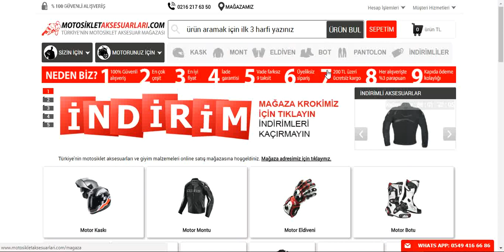Sitemize Nasıl Üye Olursunuz? Motosiklet Aksesuarları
Merhaba arkadaşlar, sitemize üye olarak kampanyalardan ve indirimli ürünlerden hemen haberdar olabilirsiniz. Motosiklet aksesuarları sitemize üye olmak çok basittir. Hesap işlemleri bölümünden tıklayarak KAYIT OL sekmesine tıklayın. Gelen formda bilgilerinizi doldurun ve kaydınızı tamamlayın. Kampanyalardan haberdar et linkini tıklamayı unutmayın.

Herhangi bir sorunuz olursa bize danışabilir veya bu video'nun altına yorum ekleyebilirsiniz. Motosikletaksesuarlari.com'da, motosiklet kaskı, montu, botu, eldiveni, pantolonu, yağmurluğu, dizliği, belliği gibi giysi ve koruma malzemelerinin yanısıra, motorunuz için, branda, lastik, çanta, motor yağları, kilit, egzoz, alarm gibi aksesuarların, en iyi markalarının tüm modellerini, en ucuz fiyatlarıyla bulabilir ve güvenle satın alabilirsiniz.

Aksesuar Markalarımız

- Abus Kilit
- AGV Kask
- Airhawk Sele Pedi
- Arai Kask
- Armode Aksesuar
- Auvray Kilit
B
- Bell Kask
- Bering
- Buff Bandana

C
- Caberg Kask
- Cedex
- Clover

D
- Dainese Mont, Eldiven, Bot, Pantolon, Tulum
- Daytona Bot
- Devil Egzoz

F
- Furygan Mont

G
- GDR Kask
- Grex Kask

H
- Harris Elcik
- Hein Gericke

İ
- Interphone Interkom
- Ipone Yağ
- iXS Kıyafetler

K
- Kappa
- Keiti Aksesuar
- Kinguard Kilit
- Kovix Kilit
- Krauser Çanta
- Kuryakyn Branda

L
- Lazer Kask
- Leo Vince Egzoz
- LS2 Kask

M
- Macna
- Maxem Branda
- Marushin Kask
- Modeka Mont
- Michelin Lastik
- Motul Yağ
- MTS Aksesuar

N
- Nexx Kask
- Nikwax Giysi Bakım
- Nitek Kask
- Nitro Kask
- Nolan Kask
- Nox Kask

O
- Origine Kask

P
- Premier Kask

R
- Rockwell Bot

S
- Sas-Tec Koruma
- Scala Rider
- Schuberth Kask
- Scottoiler Zincir Yağlama Sistemleri
- Scoyco
- Shad Çanta
- Shark Kask
- Shoei Kask
- Motosiklet Sticker
- Sway Kask

T
- TCX Bot
- Tiger Egzoz
- Tucano Urbano
- Twiins İntercom

V
- Venom Mont, Kask, Dizlik, Pantolon
- Weedor Yağmurluk

X
- X-Lite Kask
- Xrider Giyim

Y
- Yohe Kask
- Yoshimura Egzoz